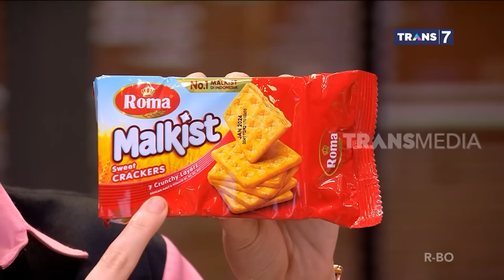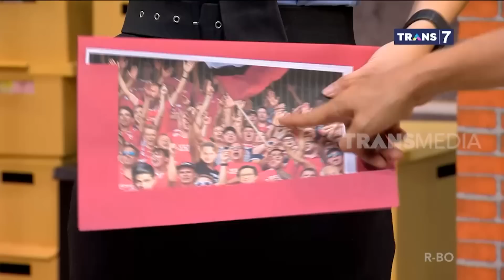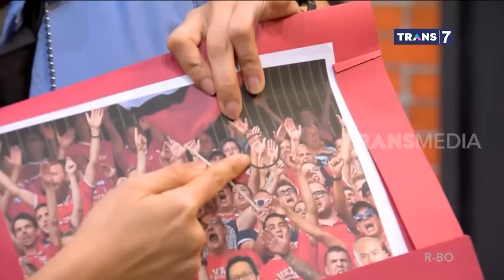AYU TING TING BERTINGKAH LAGI! | LAPOR PAK! (27/01/23)* Part 4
Bukan Ayu Ting Ting kalo tingkahnya gak bikin geleng-geleng kepala. Semua sampe bingung dibuatnya!
LAPOR PAK!